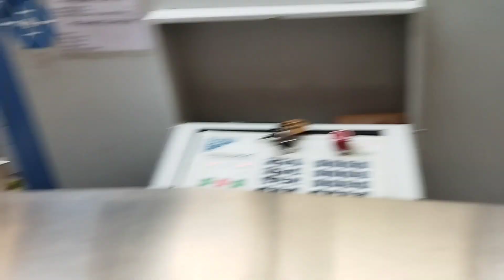सिद्धी विनायक मन्दिर ,मुम्बई🙏|Siddhivinayak ganpati temple|Mumbai tour|vlog|travel vlog|Mumbai visit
सिद्धी विनायक मन्दिर ,मुम्बई🙏Siddhivinayak ganpati temple
Mumbai tour
vlog||travel vlog
#@MT Teaching Teacher
गणेश जी का मन्दिर मुम्बई

Highlights

सिद्धिविनायक मन्दिर मुम्बई स्थित एक प्रसिद्ध गणेशमन्दिर है। सिद्घिविनायक, गणेश जी का सबसे लोकप्रिय रूप है। गणेश जी जिन प्रतिमाओं की सूड़ दाईं तरह मुड़ी होती है, वे सिद्घपीठ से जुड़ी होती हैं और उनके मंदिर सिद्घिविनायक मंदिर कहलाते हैं।   सिद्धि विनायक की महिमा अपरंपार है, वे भक्तों की मनोकामना को तुरन्त पूरा करते हैं। मान्यता है कि ऐसे गणपति बहुत ही जल्दी प्रसन्न होते हैं |